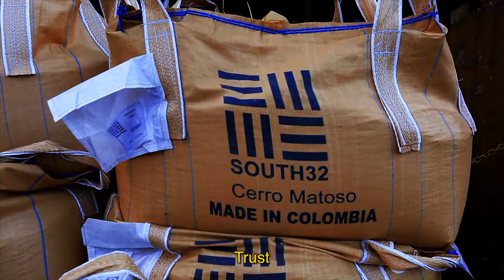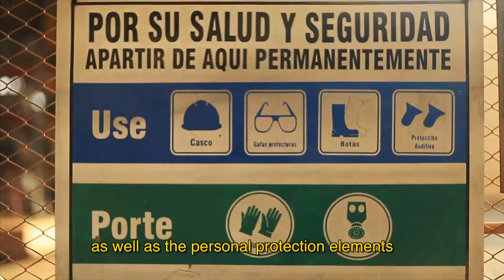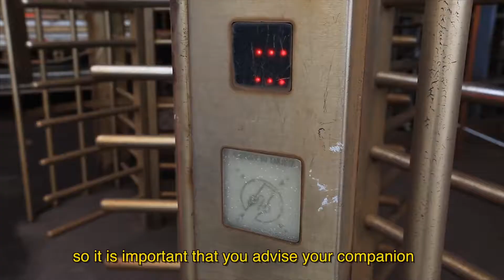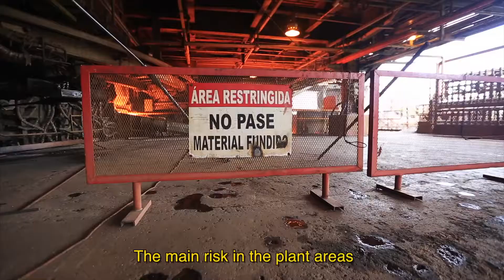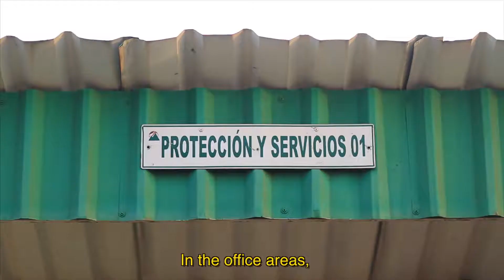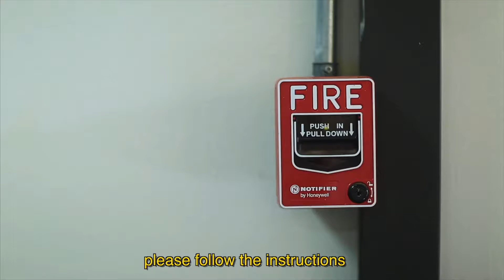Film institucional Cerromatoso - Co Producido con ISO CINEMA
En ANVAR Contenidos queremos que tu marca este presente en las múltiples plataformas digitales, que generen y gestionen su propio contenido.

Este es uno de nuestros mas recientes trabajos sobre seguridad industrial.